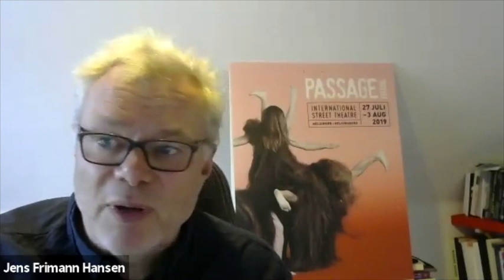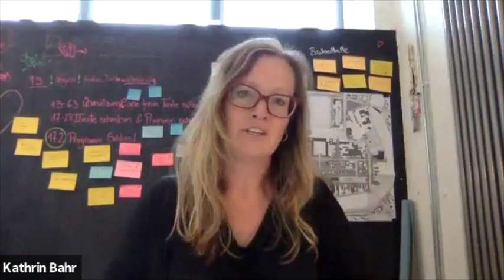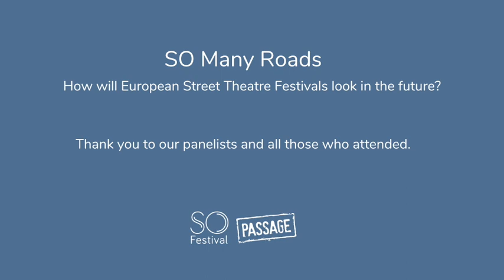SO Many Roads: How will European Street Theatre Festivals look in the future?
An International discussion about the future of Street Theatre Festivals in Europe.

SO Festival (UK) and PASSAGE Festival (DK+SWE) present this International discussion featuring leading European street theatre festival directors, who will give their thoughts on the different challenges and opportunities and how these will shape the future of street theatre festivals.

Also joining the discussion is Catherine Mitchell, Arts Council England’s National Director for Combined Arts and Head of the Stage Arts of Danish Arts Council Lars Seeberg.

This discussion was part of SOfa Fest 2020.